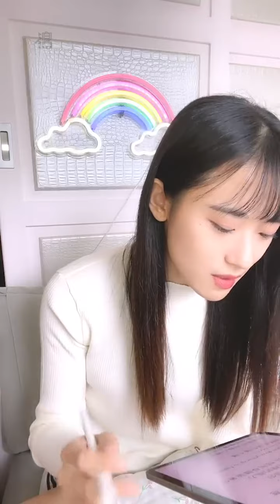221202 12:09 AKB48 Team TP Unit Bellflower 劉語晴 浪Live